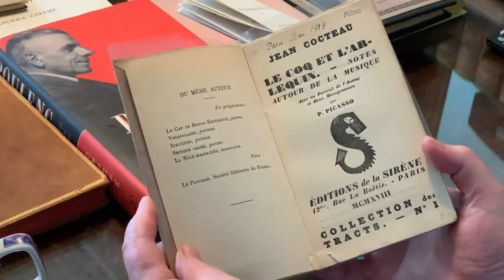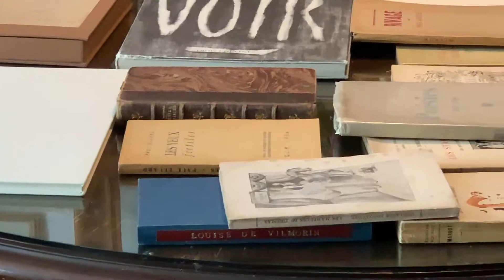"Poulenc: The Life in the Songs" Author Graham Johnson in Conversation w/ Jeremy Sams (Part 3 of 5)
A discussion of the life and work of French composer Francis Poulenc, on the publication of "Poulenc: The Life in the Songs", a biography written by acclaimed collaborative pianist Graham Johnson, in conversation with theater director, translator, and composer Jeremy Sams.

To learn more and purchase "Poulenc: The Life in the Songs",